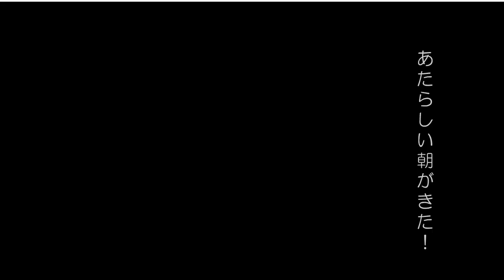Dead meme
Credits to all. and i'm so sorry if this is rude to you nana825763.